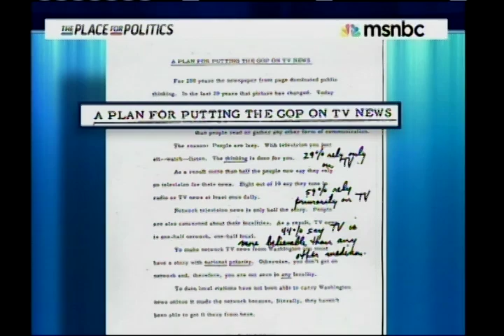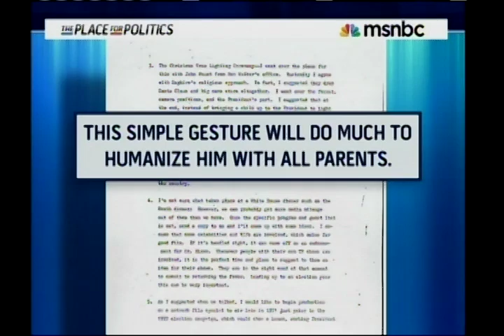Fox News Plan Exposed By Document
MSNBC/The Young Turks host Cenk Uygur speaks with John Cook of Gawker about a Nixon era document that involved current Fox News president Roger Ailes laying out how to create a Republican propaganda TV network.